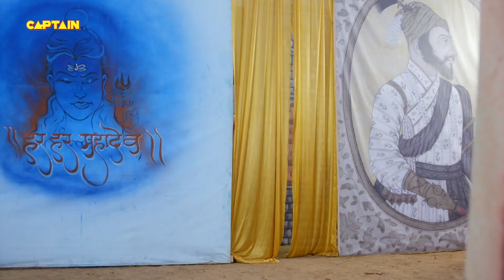ये मिट्टी मेरी माँ है इस मिट्टी पर आंच तक नहीं आने देंगे कैसे बचाएगा अपनी मातृभूमु को बाजीरावEP35-37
ये मिट्टी मेरी माँ है इस मिट्टी पर आंच तक नहीं आने देंगे कैसे बचाएगा अपनी मातृभूमु को बाजीराव || EP35-37 || पेशवा बाजीराव || Peshwa Bajirao

About Peshwa Bajirao
Here comes yet another tale of an undefeated warrior Peshwa Bajirao. Peshwa Bajirao is the story of a warrior who fought and loved with equal passion, one, who stood up for what he believed in, and achieved in one lifetime more than most men can't even think of. This show showcases the untold story of the legendary warrior’s upbringing – his journey from being an ordinary child to an extraordinary leader and the role that his parents, Balaji Vishwanath and Radhabai played in creating the hero that we know him as.

पेशवा बाजीराव के बारे में

यहाँ एक और कहानी है अजेय योद्धा पेशवा बाजीराव की। पेशवा बाजीराव एक ऐसे योद्धा की कहानी है जिसने समान जुनून के साथ लड़ाई लड़ी और प्यार किया, जो अपने विश्वास के लिए खड़ा हुआ और एक जीवनकाल में इतना कुछ हासिल किया जिसके बारे में ज़्यादातर लोग सोच भी नहीं सकते। यह शो महान योद्धा के पालन-पोषण की अनकही कहानी को दर्शाता है - एक साधारण बच्चे से एक असाधारण नेता बनने का उनका सफ़र और उनके माता-पिता, बालाजी विश्वनाथ और राधाबाई ने उस नायक को बनाने में जो भूमिका निभाई, जिसके रूप में हम उन्हें जानते हैं।